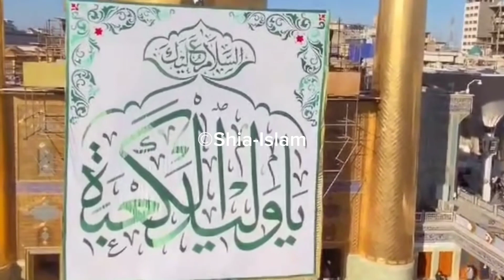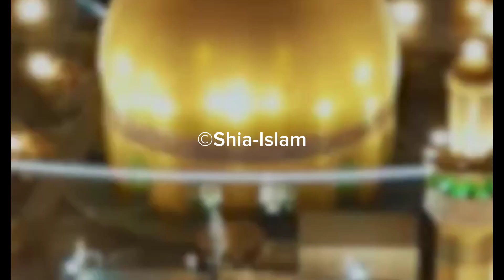Mola Ali Birth Anniversary | Scene In Najaf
Congratulations to All, on auspicious occasion of Birth Anniversary of Mola Ali a.s commander of the Faithful